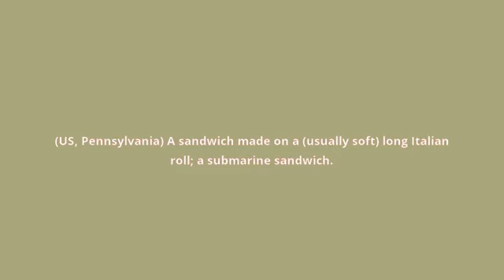what is the meaning of hoagie